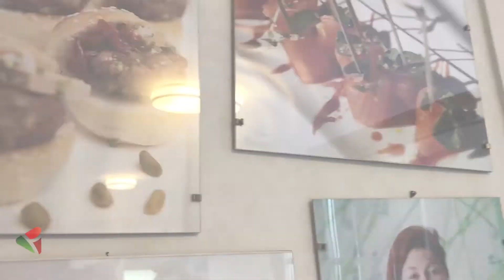Receta sencilla para preparar Poke de salmón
La chef Gabriela Tassile prepara un Poke de salmón de manera fácil y sencilla con aguacate, pepino o rabanitos.